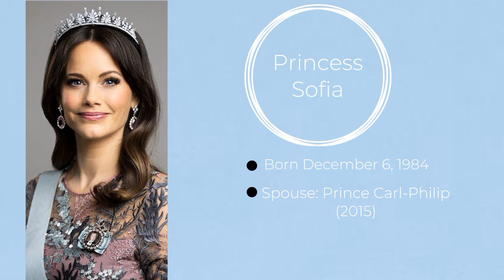Swedish Royal Family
Welcome to a captivating exploration of each member of the Swedish Royal Family. In this video, we invite you to get to know the individuals who form the heart of Sweden's monarchy, each contributing their unique charm and dedication to the nation.